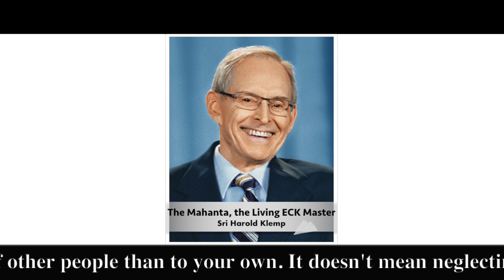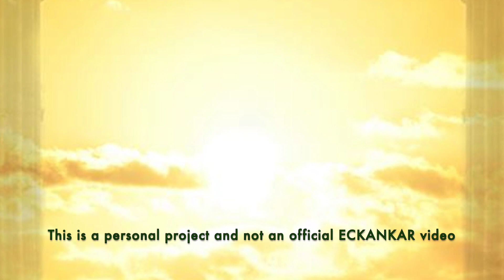The Master's Words June 16, 2024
ECKANKAR.ORG
"The definition of someone with the golden heart is someone who lives in the presence of God, in the spirit of love. That means you pay more attention to the needs of other people than to your own. It doesn't mean neglecting your own needs, of course; a person who is unable to take care of himself or herself certainly isn't going to be able to help anyone else." What Is Spiritual Freedom? Mahanta Transcripts, Book 11 by Sri Harold Klemp